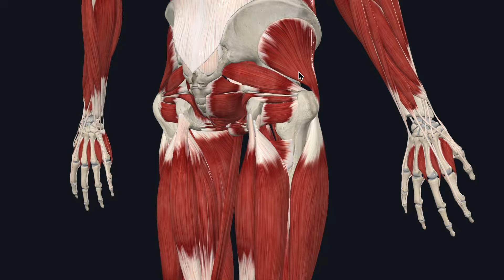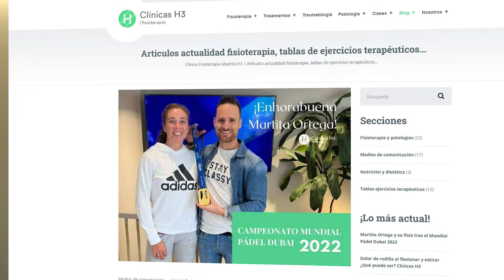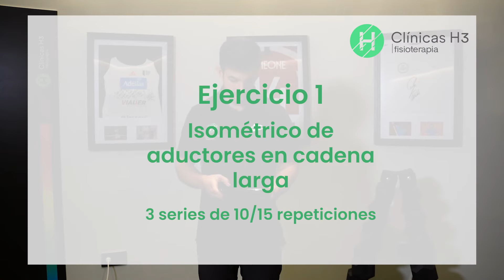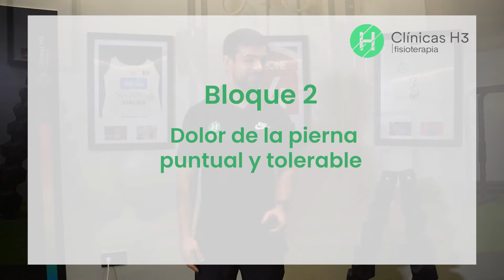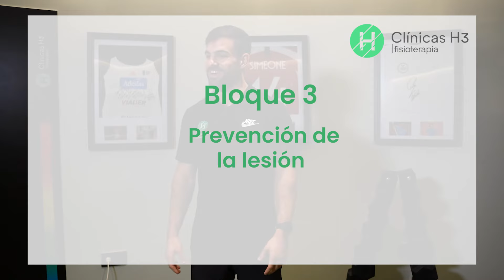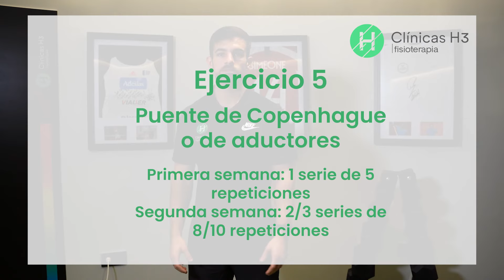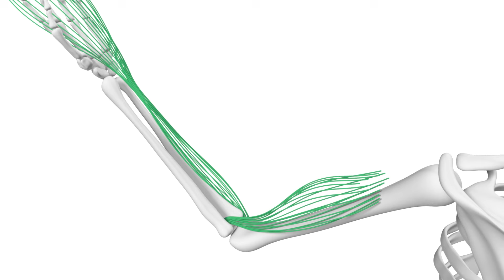5 ejercicios para ADUCTORES ✅MUY EFECTIVOS🏃 explicados PASO A PASO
⚠️ Te explicamos paso a paso y POR FASES de dolor, 5 ejercicios para aliviar tú DOLOR de ADUCTORES. ¡NO MÁS DOLOR! ⭐

💎 EXTRAS
Si quieres comprar el material usado en e video: 👇🏽 👇🏽 👇🏽
⚠️PELOTA DE YOGA
⚠️GOMAS ELÁSTICAS

También puedes leer el siguiente ejercicio sobre la fisioterapia para tendinitis de aductores

🔴 Si quieres que hagamos más videos sobre esta patología déjanos en comentarios "ALIVIAR EL DOLOR DE ADUCTORES"

[00:00] Introducción
[01:51] Bloque 1 Dolor de pierna moderado
[02:24] Ejercicio 1: Isométrico de aductores en cadena larga. 3 series de 10/15 repeticiones
[03:57] Ejercicio 2:  Isométrico de aductores en cadena corta. 3 series de 10/15 repeticiones
[05:25] Bloque 2 Dolor de pierna puntal y tolerable
[05:58] Ejercicio 3: Aducción de cadera de pie, con ayuda de toalla. 3 series de 8 repeticiones
[07:14] Ejercicio 4: Excéntrico de aductores con goma. 3 series de 8 repeticiones
[08:51] Bloque 3 Fase de prevención de la lesión
[09:38] Ejercicio 5: Puente de Copenhague. Primera semana 1 serie 5 repeticiones. Segunda semana 2/3 series 8/10 repeticiones